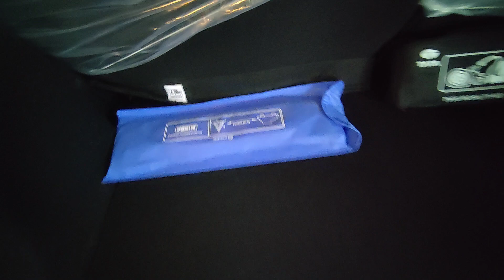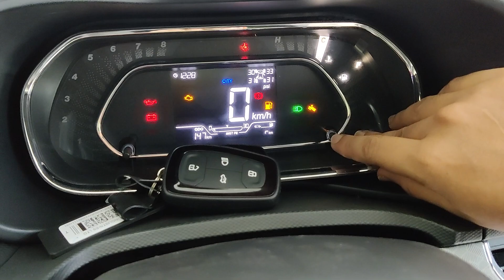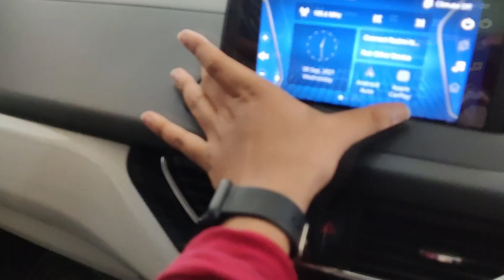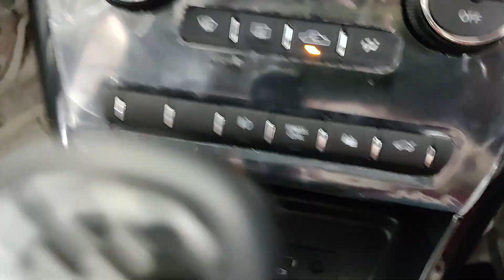TATA Nexon XZ Plus (S) On Road Price, Features, Interior and Exterior Review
On Road Price-
Petrol- ₹11,87,233
Diesel- ₹13,32,249